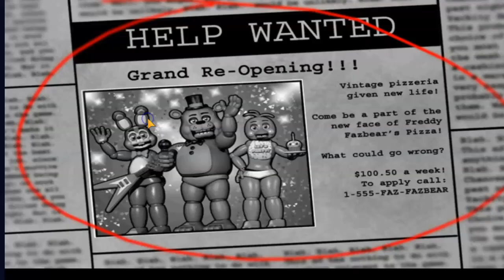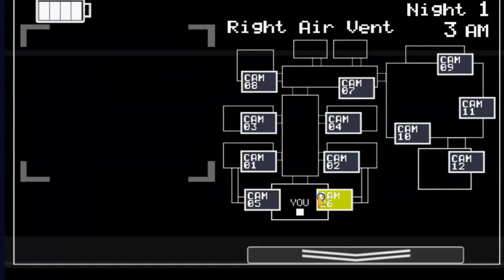being the nightguard AGAIN( fnaf 2)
i needed money i shall keep going every sunday